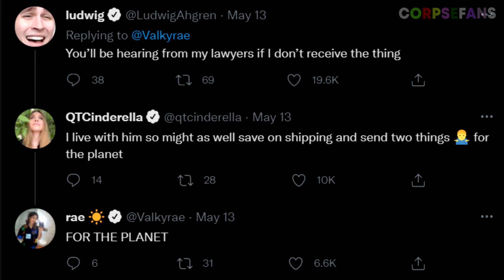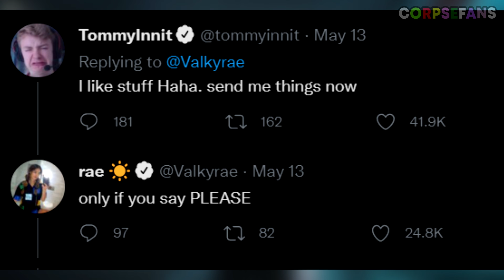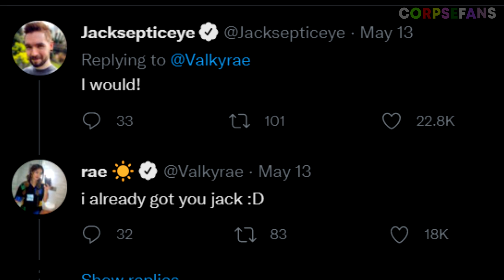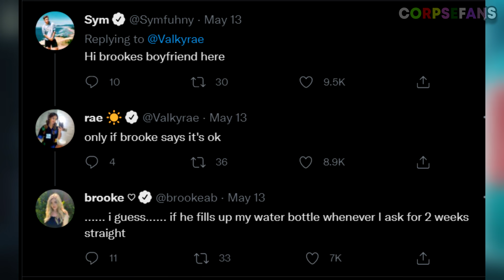Valkyrae shades Corpse about not hand delivering her merch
Valkyrae brings up Corpse not hand delivering her merch when he asks her for something..

►Credits to Corpse
►Corpse Husband:  @Corpse Husband

►Credits to Valkyrae
►Valkyrae:  @Valkyrae

►Credits to Sykkuno
►Sykkuno:  @Sykkuno